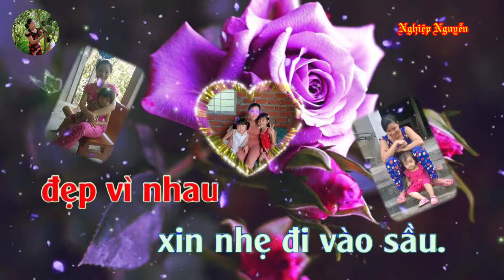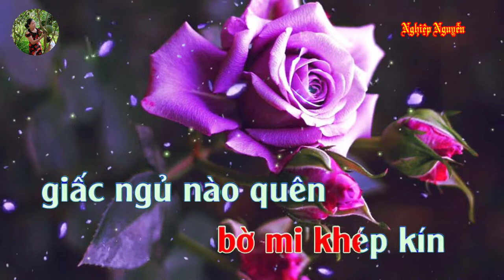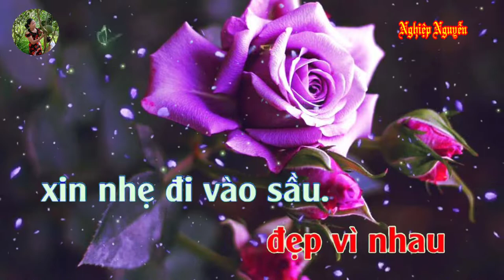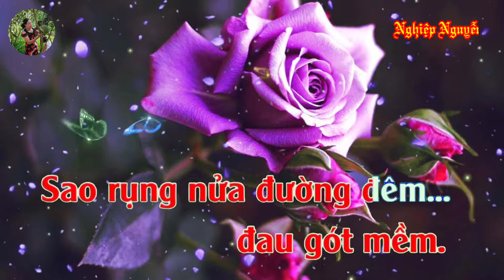Hai Lối Mộng (Karaoke Tone Nam)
Tên bài hát : Hai Lối Mộng
Tác giả : Trúc Phương
Hợp âm bài hát :

Xin giã biệt bạn lòng ơi,
Trao trả môi người cười.
Vì hai lối mộng
Hai hường trông.
Mình thương nhau chưa trót,
Thì chớ mang nỗi buồn
Theo bước đời,
Cho dù chưa lần nói...
Nhưng nếu còn đẹp vì nhau,
Xin nhẹ đi vào sầu.
Gửi thương tiếc nhiều đau bấy nhiêu,
Mình chia tay đi nhé,
Để chốn nao với chiều mưa gió lộng,
Ta dừng vui bến mộng.
Bao lần đi,
Gối mỏi chân mòn,
Tâm tư nặng vai ghánh.
Đường trần cho đến nay,
Chỉ còn,
Bờ mi khép kín,
Giấc ngủ nào quên,
Giấc ngủ nào gọi tên.
Thôi nhắc nhở để mà chi,
Quay về xưa làm gì,
Giờ hai lối mộng
Hai hướng đi.
Niềm ưu tư tôi đếm.
Từng bước trên phố nhỏ đau gót mềm.
Sao dừng nửa đường đêm. !